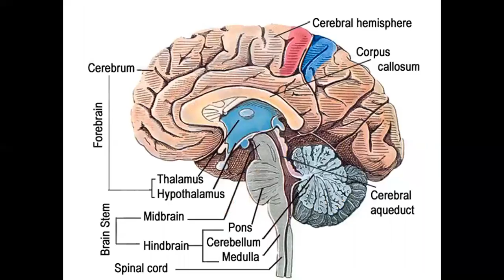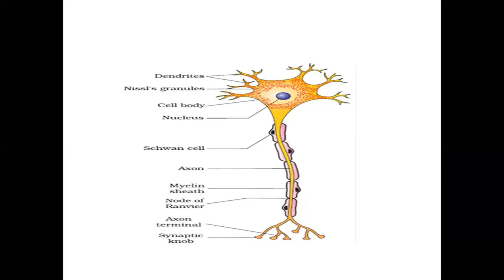IN DETAIL ABOUT NEURON